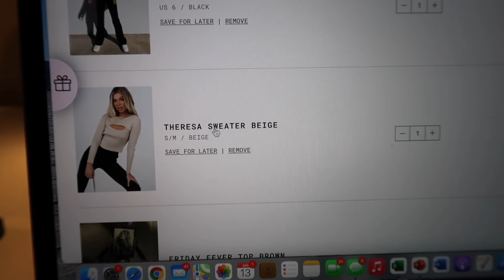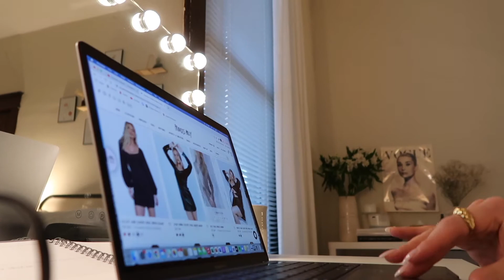BACK TO SCHOOL ROUTINE: routine updates, hanging out with roommates, online shopping | Daria Afshar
Hi guys! Join me as I navigate a new semester and adjust my routines accordingly! I share my new workout routine and meal-planning strategy as well as do some online shopping, hang out with my roommates and get ready to shoot content!